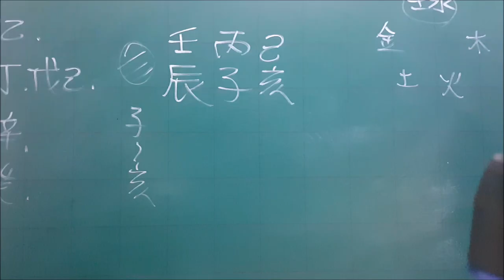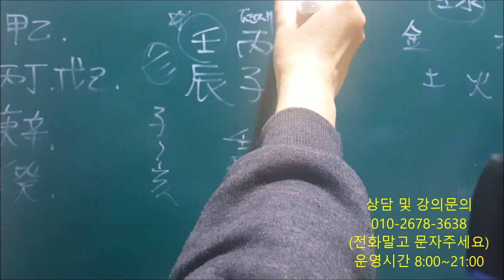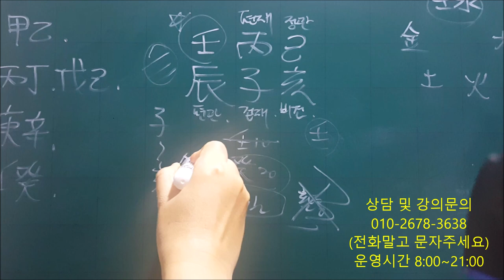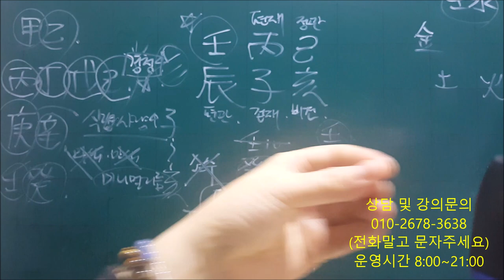│사주│오늘의 운세│2019년 12월21일 토요일 임진일(壬辰日)│일간(日干)별 운세│fortune